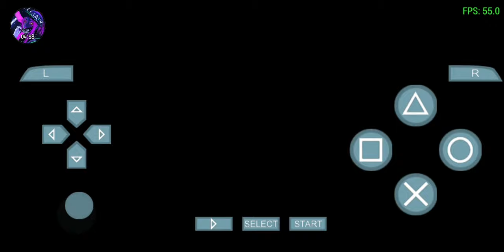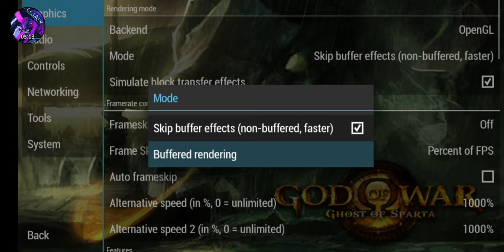God of War - Ghost of Sparta PPSSPP [ Remastered ] Part 5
God of War : Ghost of Sparta ( Hard level )